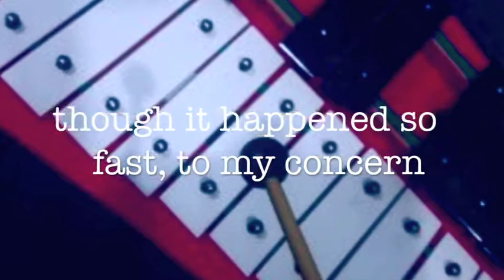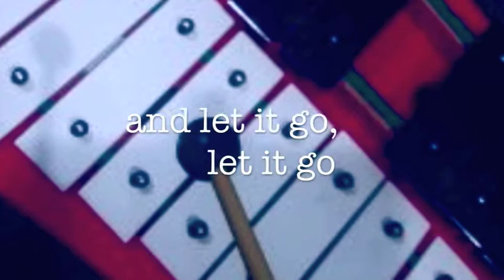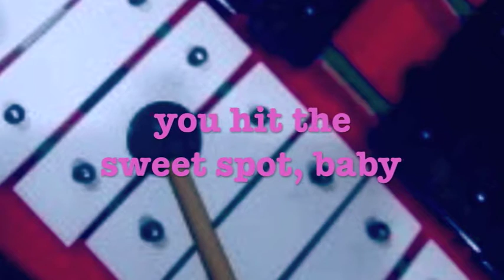'Sweet Spot' by Chris Bradley (Dec 2018)